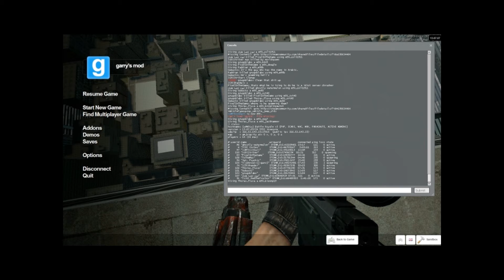Heli spammer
حافظ أبيرا ترول
STEAM_0:1:63646929